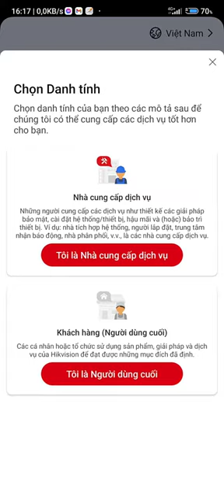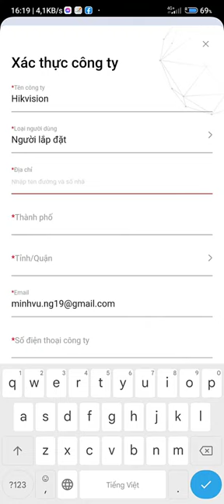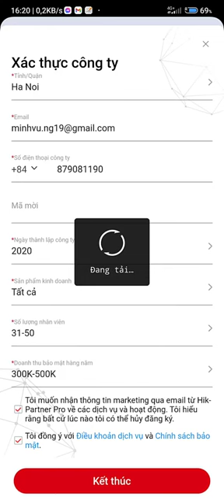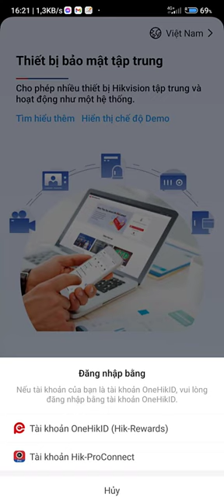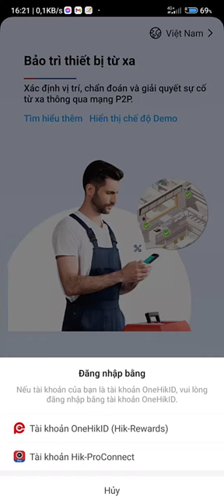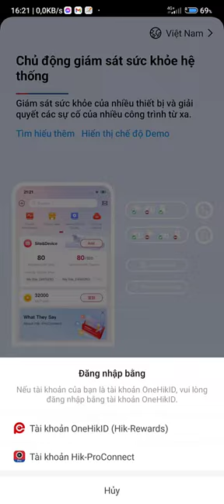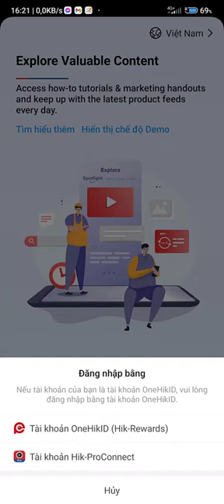Hik-Partner Pro | 1- Hướng Dẫn Đăng Ký Tài Khoản Trên Điện Thoại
Hik-Partner Pro hợp nhất những lợi thế của Hik-ProConnect và Hik-Reward, cung cấp cho người dùng:
1. Vận hành và bảo trì thiết bị từ xa
2. Dịch vụ giá trị gia tăng (Lưu trữ đám mây, Giám sát trạng thái hệ thống,Đồng thương hiệu)
3. Tra cứu thông tin sản phẩm và giải pháp
4. HPP cũng tích hợp cả tính năng quét mã SN để tích điểm đổi quà
HIKVISION VIETNAM
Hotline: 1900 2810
ĐỊA CHỈ
1/HIKVISION tại Hà Nội - Tầng 38, tòa nhà Keangnam Hanoi Landmark, E6 KĐTM Cầu Giấy, Mễ Trì, Nam Từ Liêm, Hà Nội.
2/ HIKVISION tại TP HCM - Tầng 12A, tòa nhà Vincom Center, 72 Lê Thánh Tôn, Bến Nghé, Q1, TP. Hồ Chí Minh.